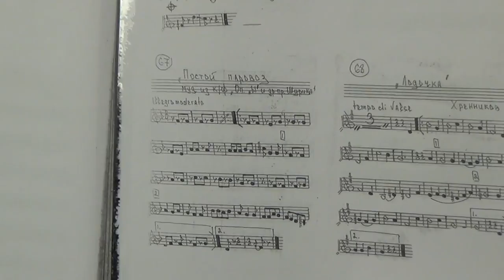Постой паровоз Первая репетиция Ансамбль СЕМЬИ АЛЕКСЕЕВЫХ